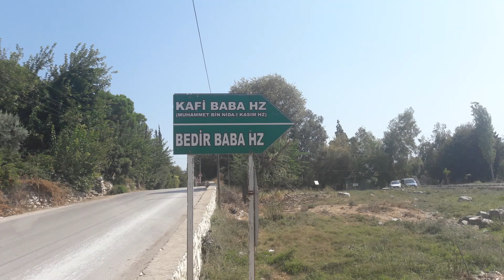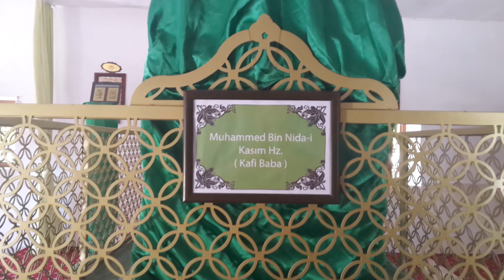KAFİ BABA TÜRBESİ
KAFİ BABA VE ABDAL MUSA , FİNİKE